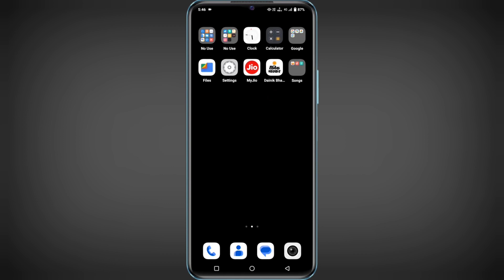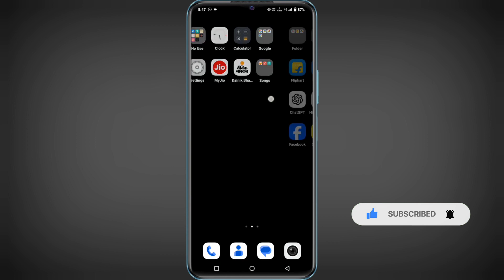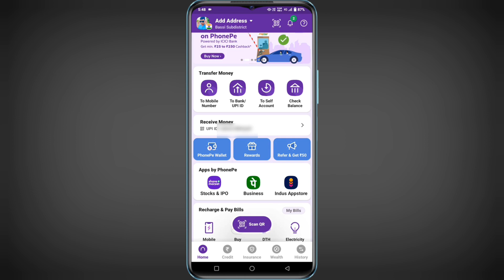Phonepe Me Qr Code Kaise Nikale | How To Check Phonepe Qr Code | QR code kaise nikal